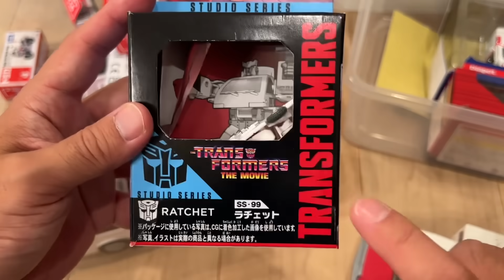Ambulance cars and trucks. 救急車🚑🚑 mini cars and Tomica